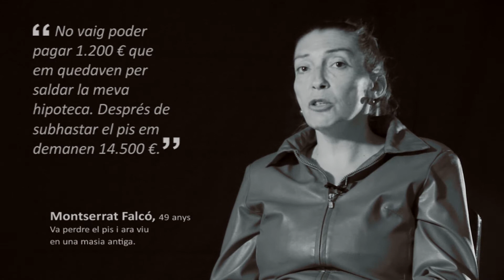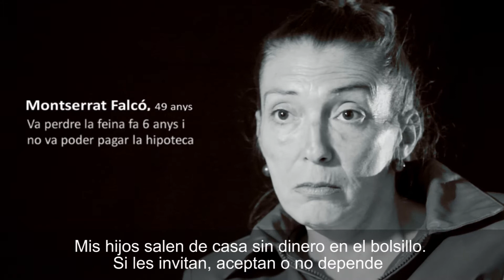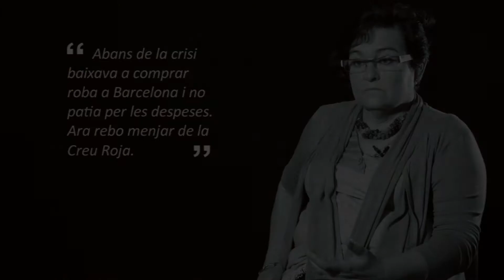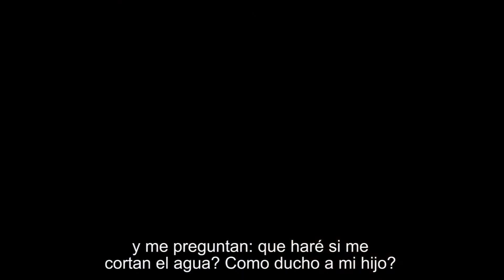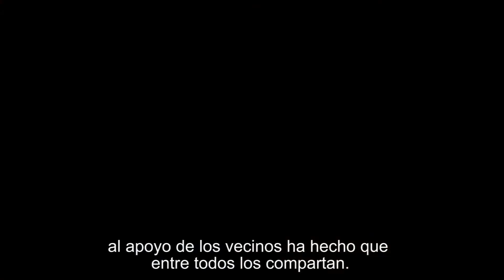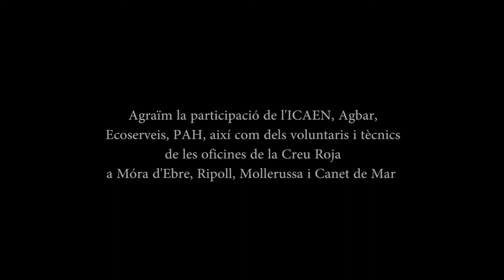5è Observatori Creu Roja_Habitatge subt cast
El nuevo video del Observatori de Vulnerabilitat de la Creu Roja a Catalunya nos habla de las dificultades de los colectivos vulnerables para afrontar los gastos de las viviendas